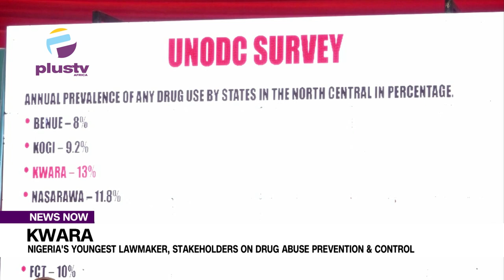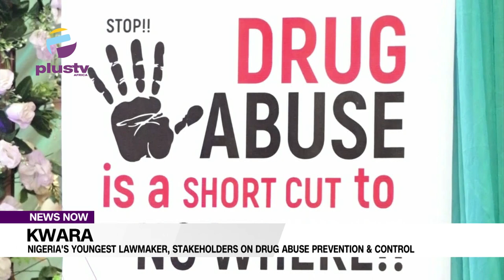Kwara Nigeria's Youngest Lawmaker, Stakeholders On Drug Abuse Prevention & Control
Nigeria’s youngest Lawmakers at the Kwara State House of Assembly, Rukayat Shittu, and other stakeholders have identified the negative influence of Nigerian Celebrities through social media as one of the major causes of the rising tide of substance abuse in the country.